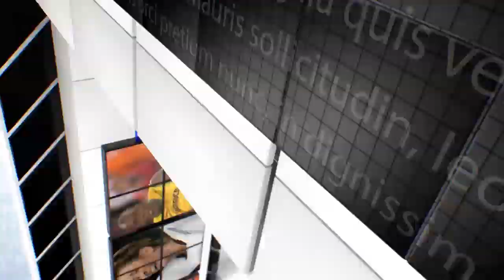IPN NEWS - रामजन्मभूमि निर्माण न्यास समिति का राष्ट्रीय महासचिव बनाए जाने की घोषणा